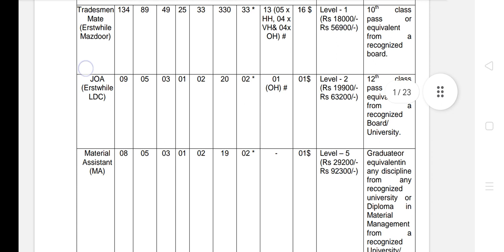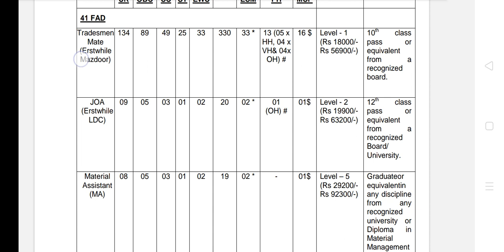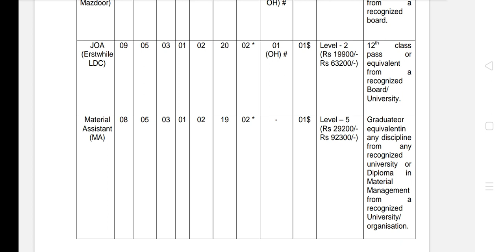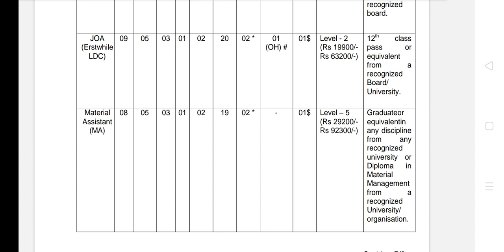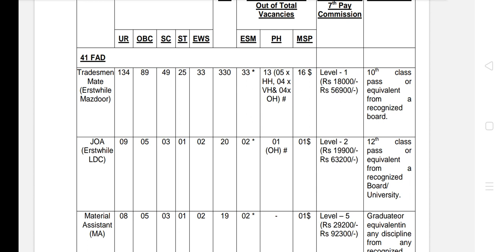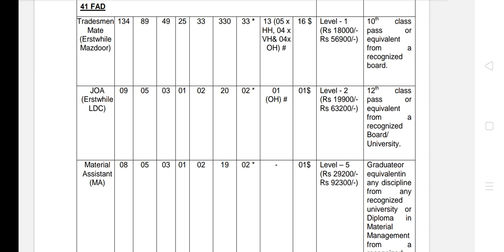41 Fad Recruitment ( Tradesman & Fireman ) Waiting List कब आयेगी ! Joining & Joining Letter ( ATJ )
41 Fad Centre लेह से आई बुरी खबर ! Joining & Joining Letter ! 41 Fad Tradesman Fireman Recruitment

41 fad waiting list
41 fad recruitment
41 fad new update
41 fad Tradesmen waiting list
41 fad fireman waiting list
41 fad recruitment tradesman
41 fad recruitment fireman